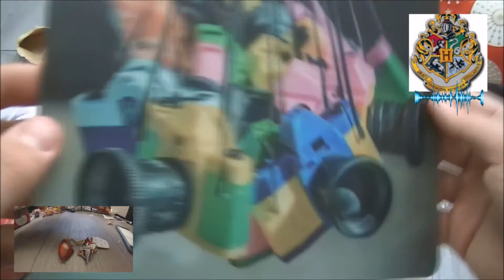[ HARRY POTTER ] SWAP avec harry-potter- hogwarts -Partie 2-